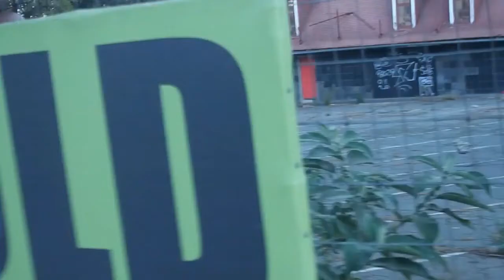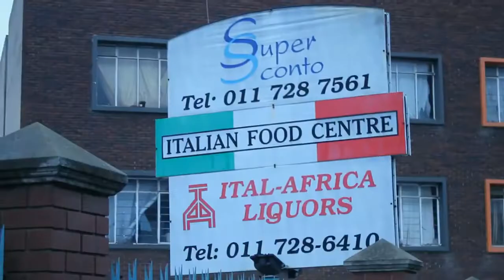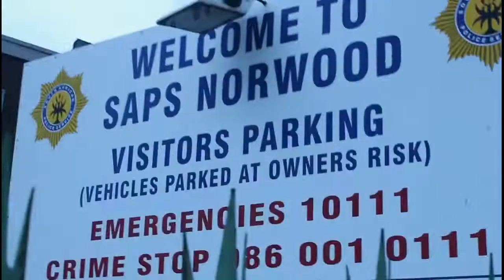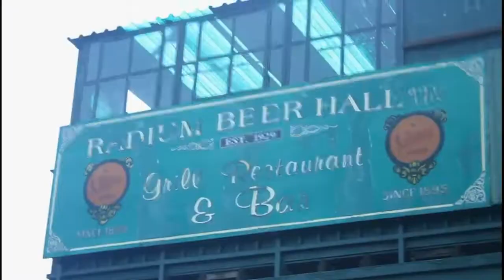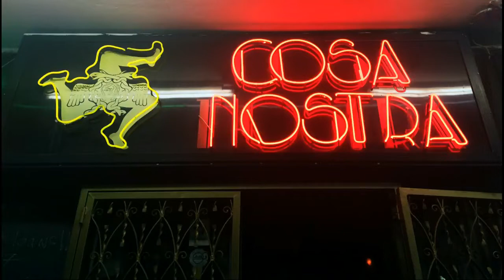Forgotten Joburg Part 2 | Orange Grove | How We Live in South Africa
A second, and longer installment in a series I am doing about life in neglected parts of Johannesburg, South Africa. (With my cannon d500, so excuse the sound quality at times)
This episode takes a look at Orange Grove, an old suburb, East of the city center. The area has garnered more of a negative reputation over the years for being run down and home to a number of drug dealers and criminal elements, as well as being the home of many, friendly, hard-working South Africans.
In this short film I speak with a vagrant, a local business owner and a local Nigerian drug lord by the name of "Bazooka", I also take a look at a number of places of interest in an around the area, take a journey of nostalgia through places i which I have fond childhood memories and (TRY) take a look at the local law enforcement facilities.